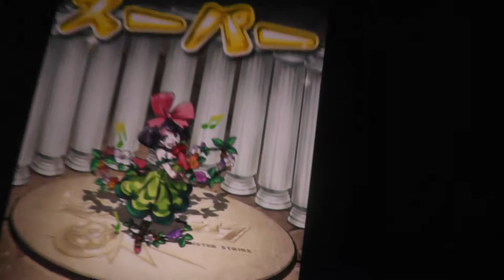〈モンスト〉超獣神祭星５狙って引いてみたパート３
キタコレ！星５が出る！？５狙って引いてみた　シリーズは、いったん終です。